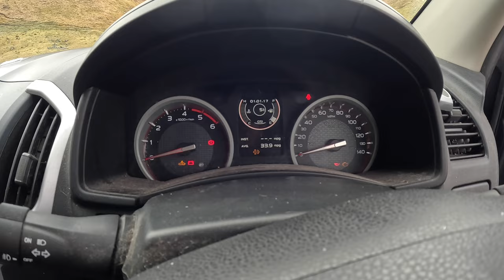Wild Brown Trout - I had to Fight Tough Conditions - Early Season Trout - Fly Fishing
Back in the Borders to start the new trout season where I ended the last one.
Not an easy start but we managed to land one fish after a lot of hard work in less than ideal conditions.